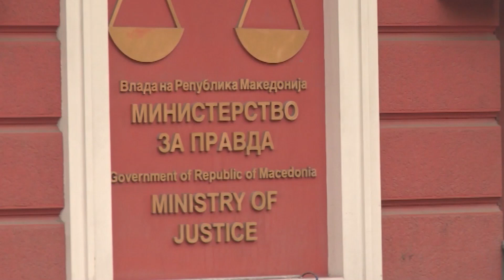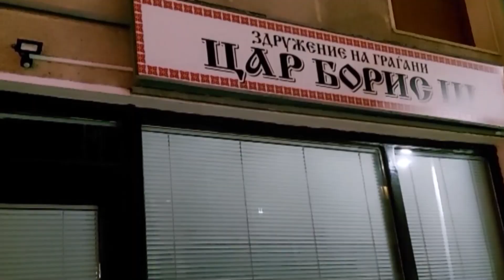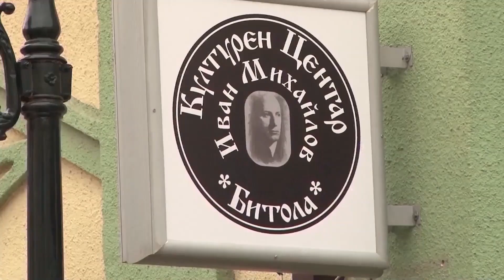Експерти за Алфа: Ковачевски треба да назначи одговорен во Правда или сма да преземе обврски